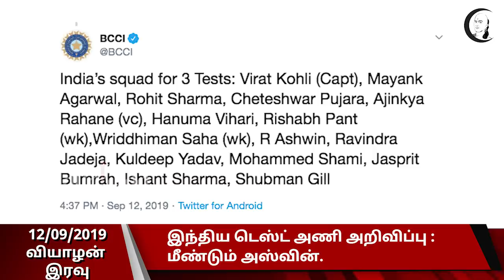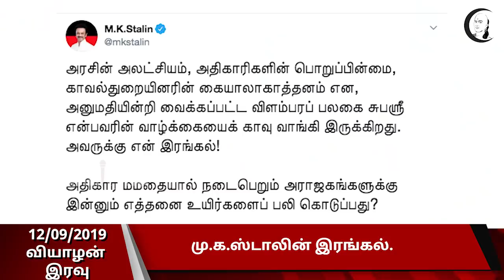குறுஞ்செய்தி | 12.09.2019 | வியாழன் இரவு | Short News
சாணக்யா!